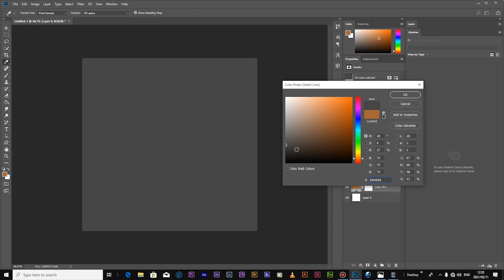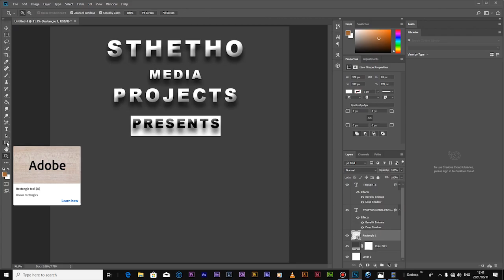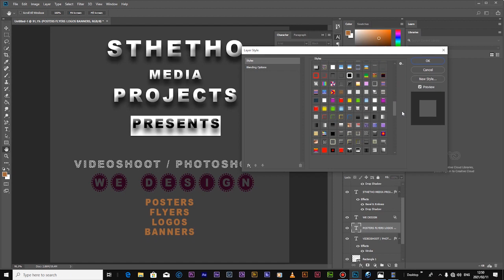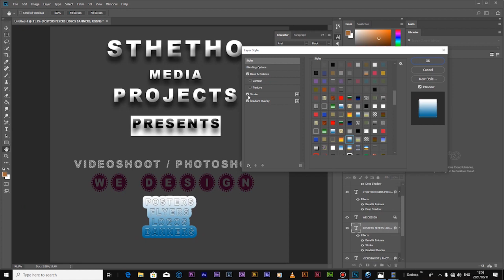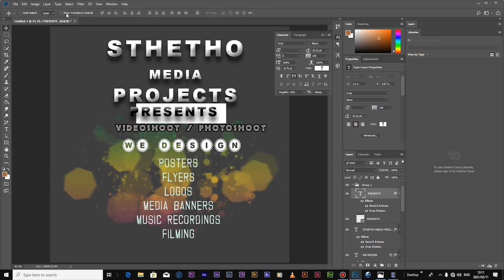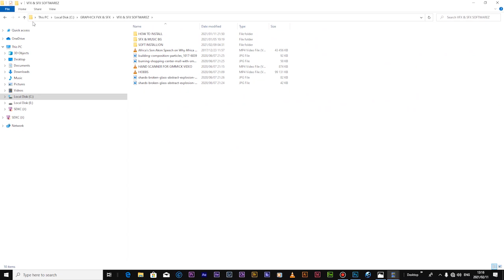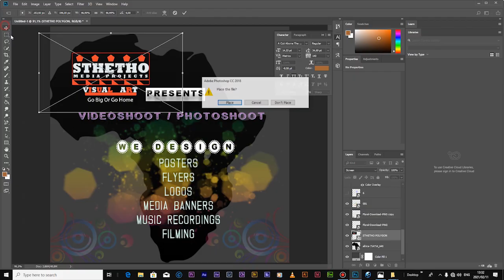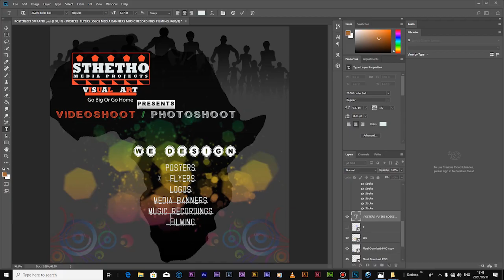How To Remove The Background